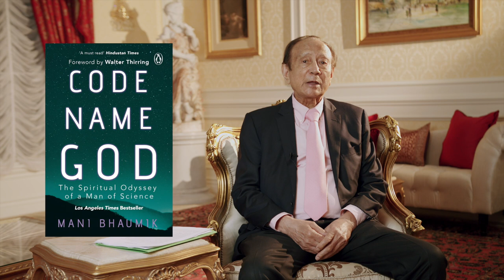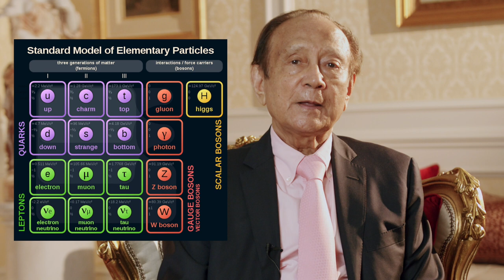Can Indian Philosophy Be Anchored in Science?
A Zoom lecture by Dr. Mani Bhaumik for the India International Science Festival 2020.